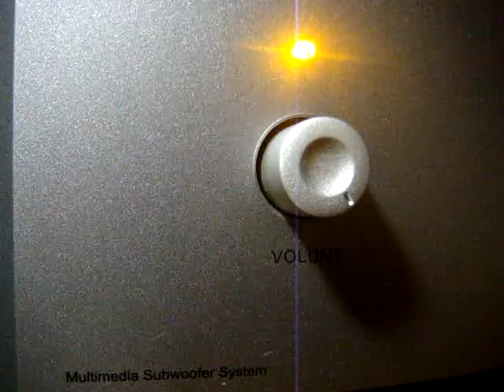No 643 Love Song Dedications with Richard Mercer. August 29 2013